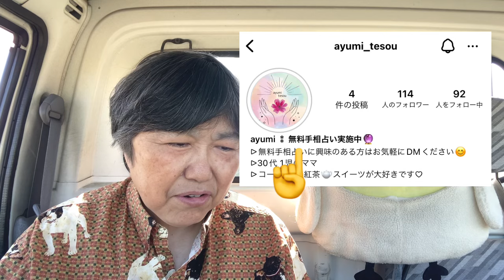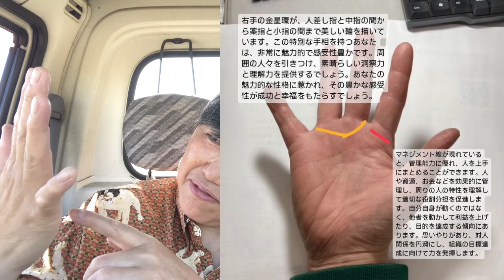【完全無料！】手相を観ていただきました🖐️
知り合いから紹介していただいた方に、手相を観ていただきました🖐️
自分自身を見直すきっかけにもなりました。

今なら無料で鑑定しております。

いつも動画を観てくださり

「皆様にすべてのよきことが
雪崩のごとく起こりますように」

ついてる！ついてる！ついてる！

なんとかなる！なんとかなる！
絶対なんとかなる！

40代まで全くやる気が無く
何をやるにしても中途半端な僕が
2019年6月から1日も欠かさず
YouTubeを継続してきました。

継続したからこそわかる人生の変え方
成功し続ける、幸せであり続ける為には
強運になることを知り運を学んでいます。